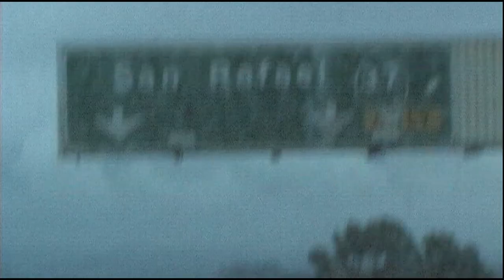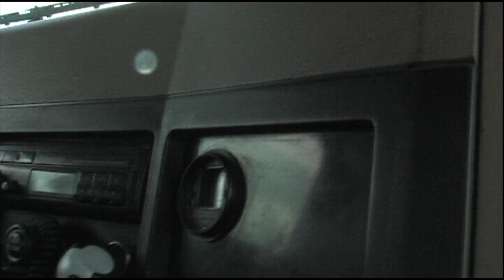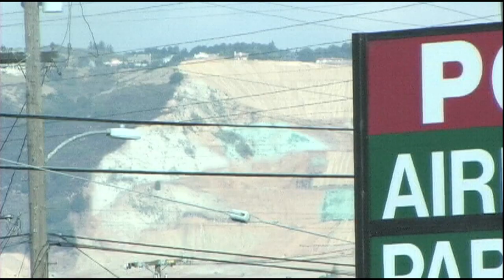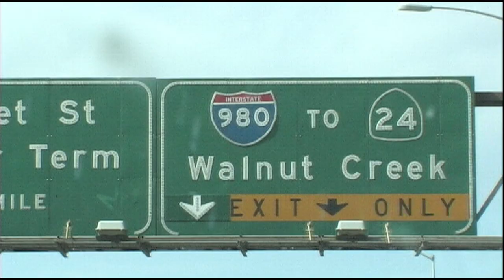Freedlun Hydroseeding 2005 Part 4: (Dean,Derek,Matt,Troy)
leona quarry